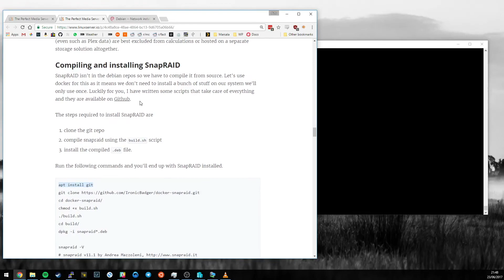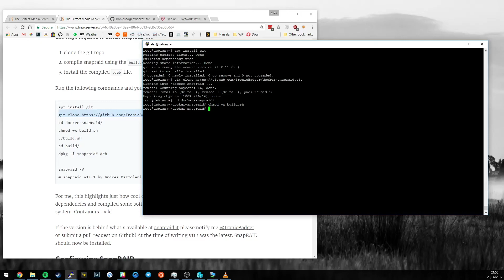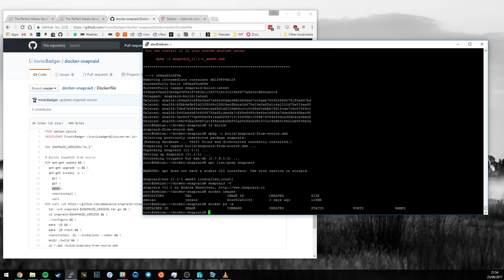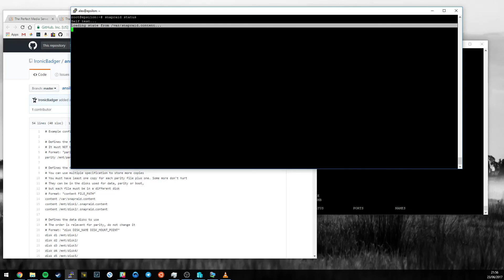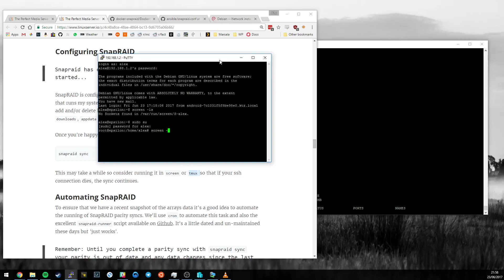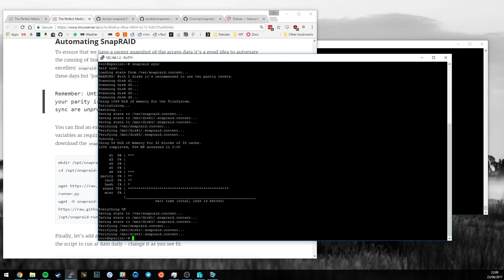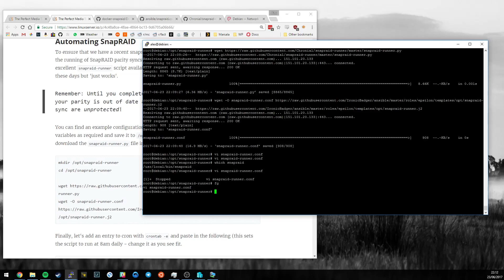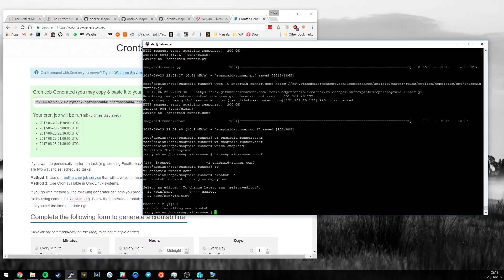Part 5 - Perfect Media Server 2017 - Installing and Automating SnapRAID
This video is about 5 - snapraid